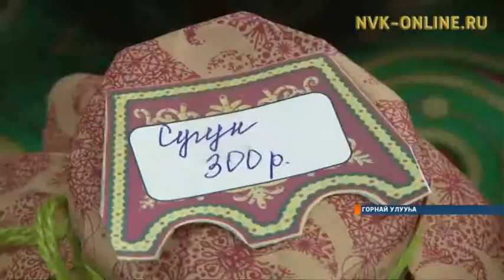Горнайга «Оҕолорго ис сүрэхтэн» аһымал акция сыл аайы ыытыллан, улахан көмө оҥоһуллар